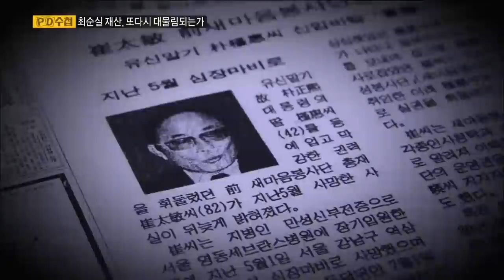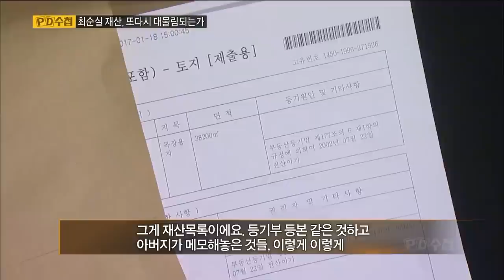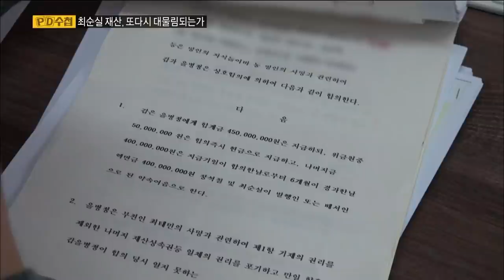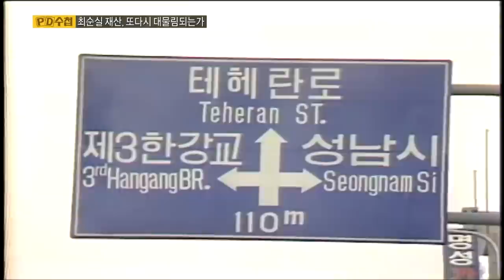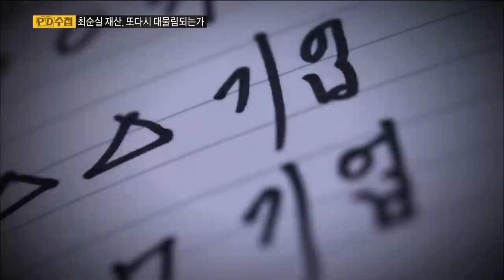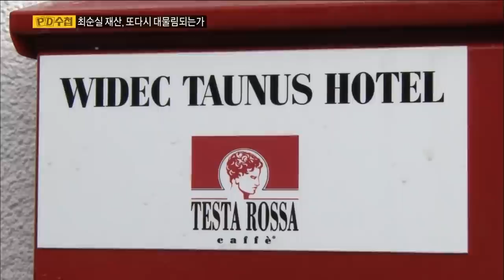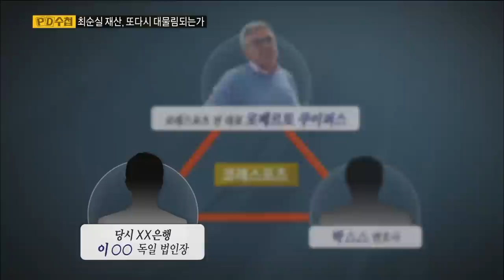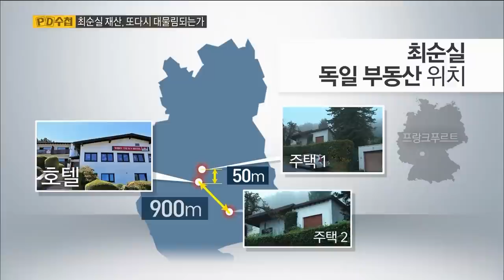[Full] 최순실 재산, 또 다시 대물림되는가_MBC 2017년 1월 24일 방송